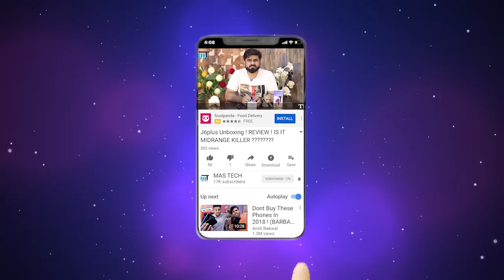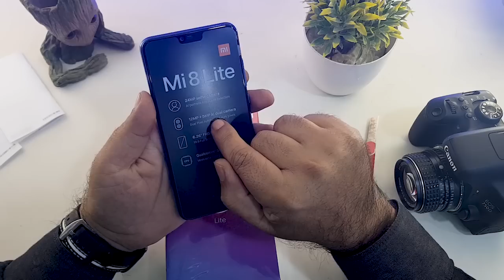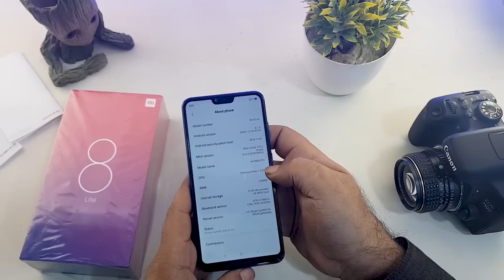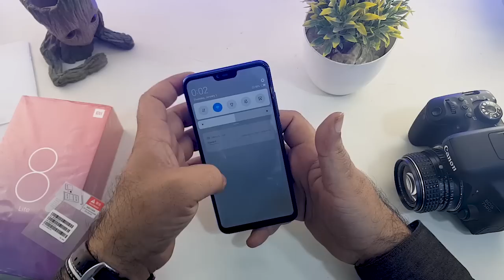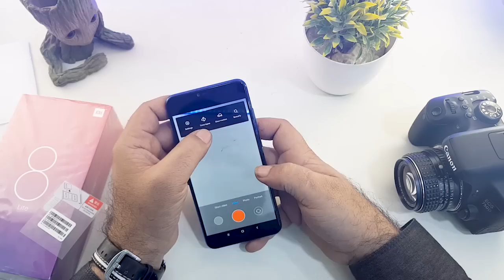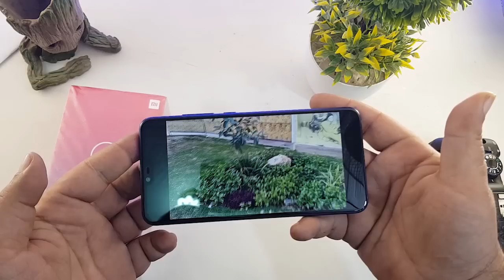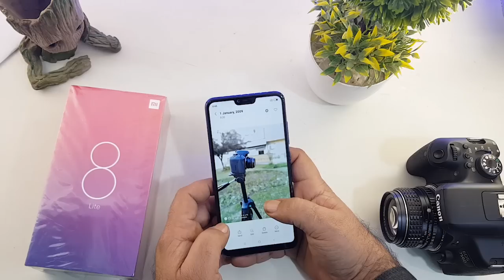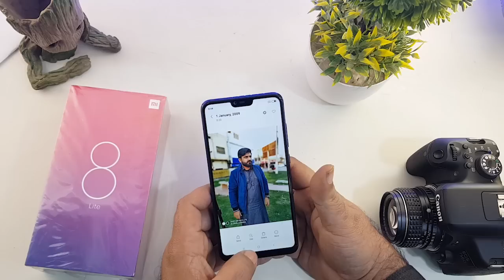MI8 LITE UNBOXING | CAMERA SAMPLES | GIVEAWAY | 24MP SELFIE 👌👌👌